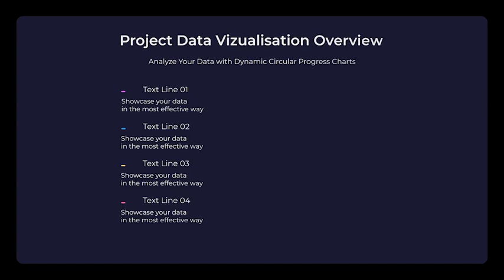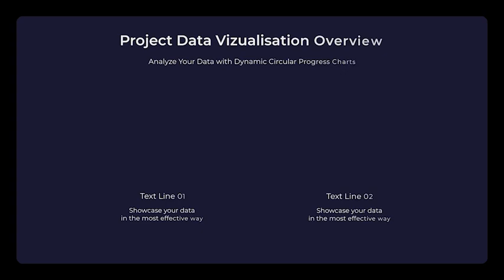Circular Progress Charts | After Effects Template